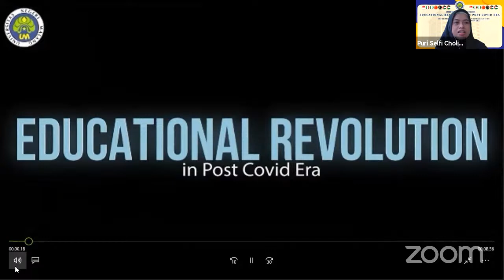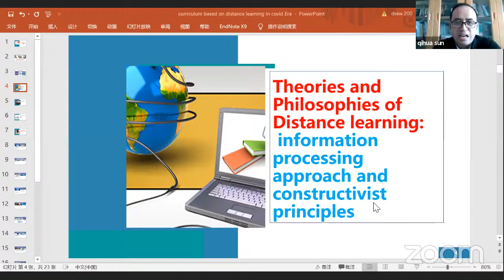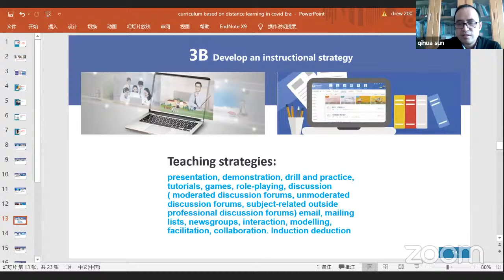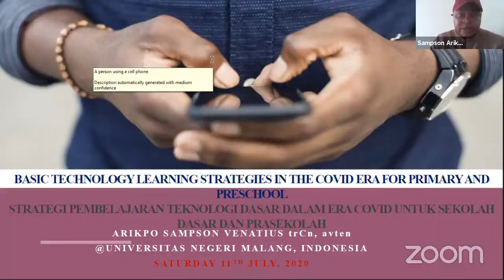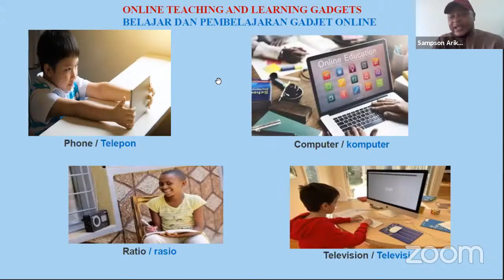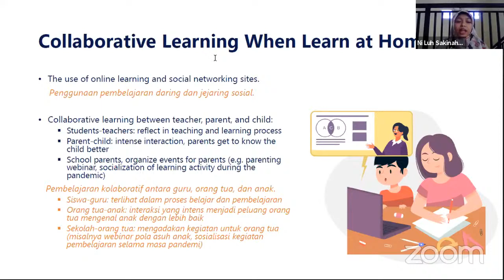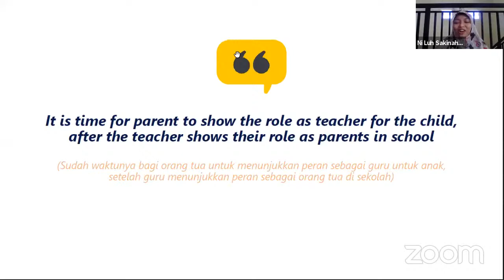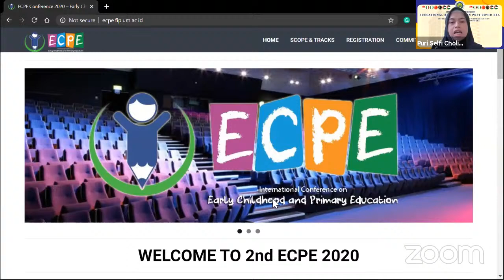IWS-ERPCE 2nd Session - Learning Strategies in Covid Era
International Webinar Series – Education Revolution in Post Covid Era
2nd Session “Learning Strategies in Covid Era”

CALL FOR PAPER PROCEEDING
Paper Subnission Deadline 14th  July 2020

Keynote Speakers:
- Sun Qihua (China) – “Curriculum Based Distance Learning in Covid Era”
- Arikpo Sampson (Nigeria) – “Basic Technology Learning Strategies in the Covid Era for Primary and Preschool”
- Ni Luh Sakinah (Indonesia) – “Collaborative Learning Between Parents, Schools and Children in Learning in the Covid Era”

Moderator - Puri Selfi Cholifah

Held on : 11th July 2020
Time : 08.00 WIB /. UTC+7
At Zoom Aplication And Live Streaming Youtube Rosevonia Channel

FREE FOR TEACHER
280 Partisipants / Session